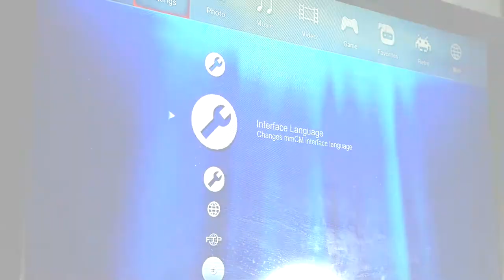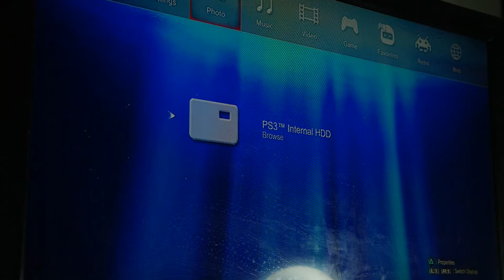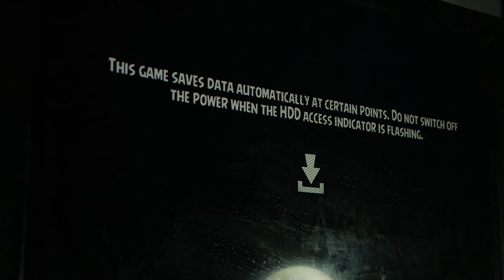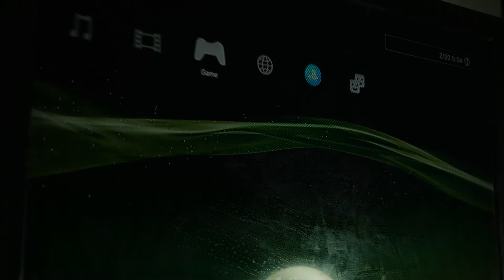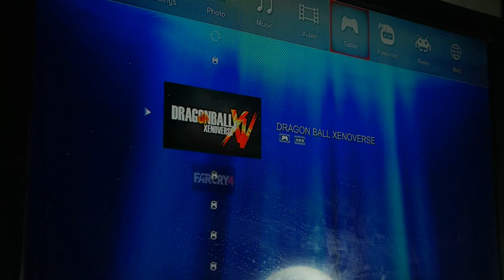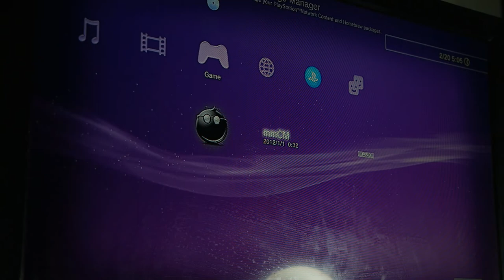Cara Bermain Game PS3 CFW Untuk Pemula!(Multi Man)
oke bang,kali ini guwek akan memberikan tutorial bagaimana cara bermain game pada ps3 cfw untuk pemula,jadi kalau misalkan kalian bingung gimana cara start game atau load gamenya bisa nonton video ini :D

PSU : Gardu Listik
VGA : Bawaaan Mobo
FAN : Kipas Turbin
Processor : AMD Athlon x64 0.1 GHz
Motherboard : Motherboard Mati
HDD : Harddisk PS2
Casing : Kardus&Triplek
Monitor : GG 55 inch Curved Edition
Memory: 128MB Cap Tiga Setang
Headset : Samsul Wireless Edition(Emang gak ada kabel,karena digunting)
Mouse: Virtual Mouse
Keyboard: Virtual Keyboard
Kursi: Kursi Taman